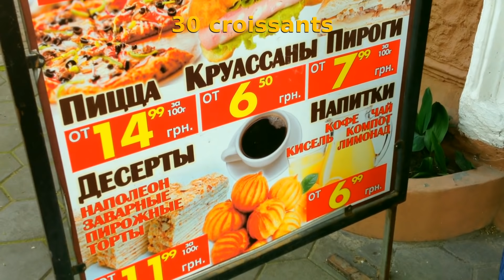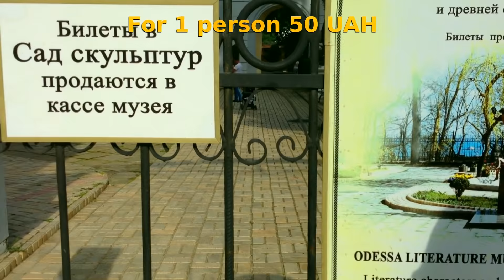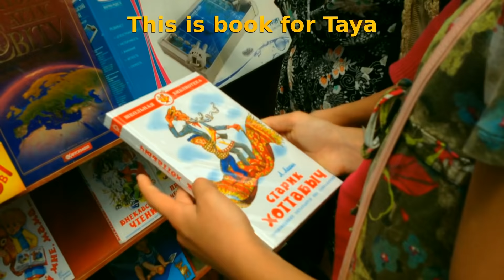Vlog / Что купить? What to buy?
Vlog / Что купить? Что купить за 200 гривен? Одесса.
What to buy? What to buy for $8? Odessa, Ukraine.

Пирог С Черешней / Вишней и с другими ягодами и фруктами. Из Песочного Теста. Sweet Cherry Pie Recipe (and with other berries and fruits too)

Одесса. В Зеленом Театре. Куда Пойти В Одессе. Odessa. In The Green Theater. Where to Go?